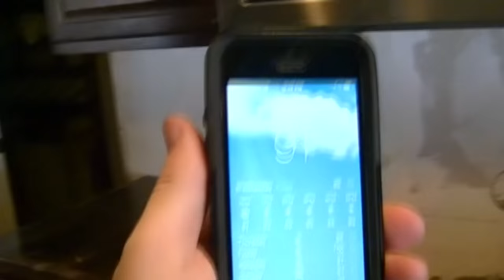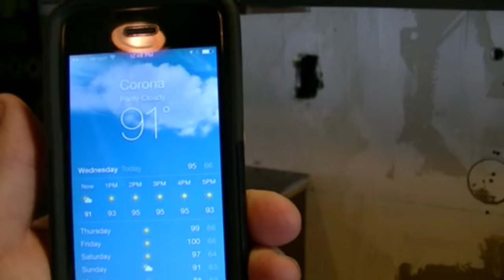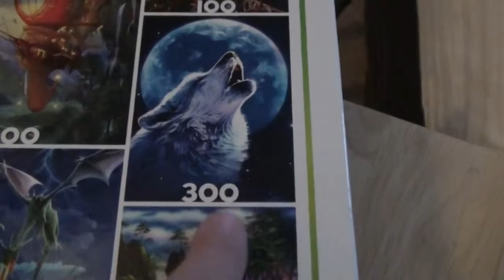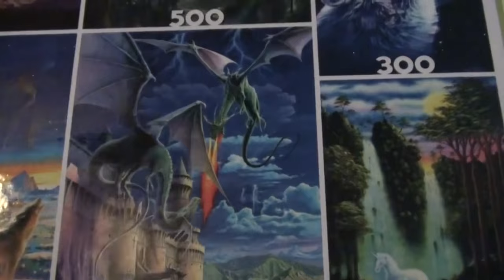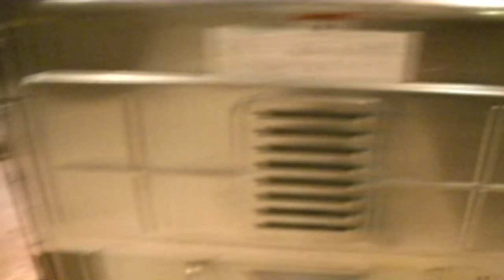VALERIE IS A STALKER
Kevin does more work in the kitchen.  Valerie goes to the doctor with her family.

Our Instagrams:
the_neighbors